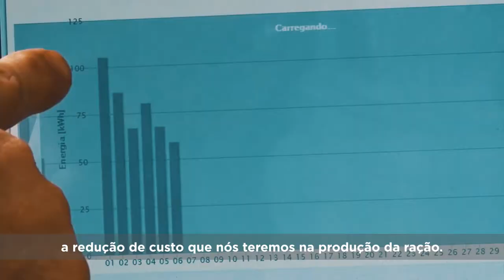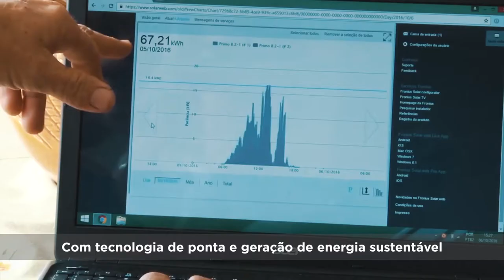Energias alternativas na agricultura